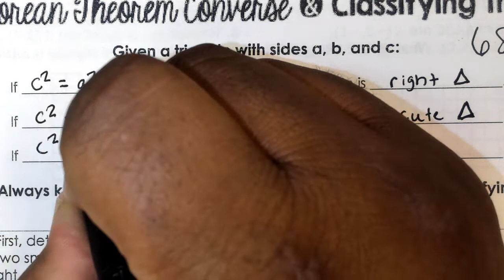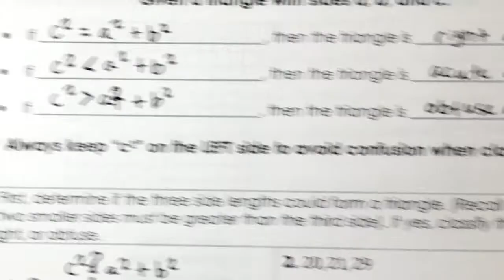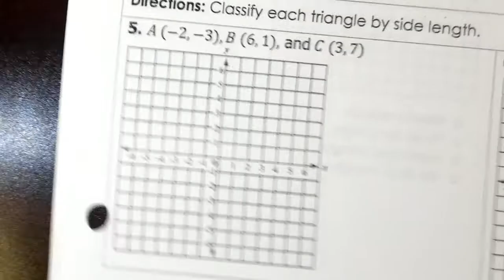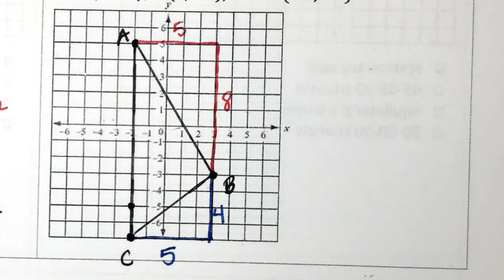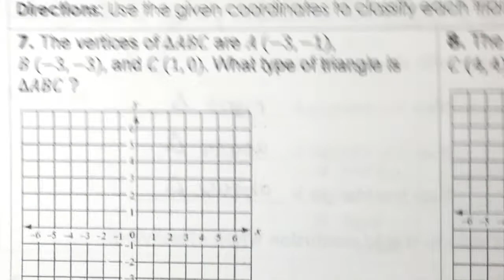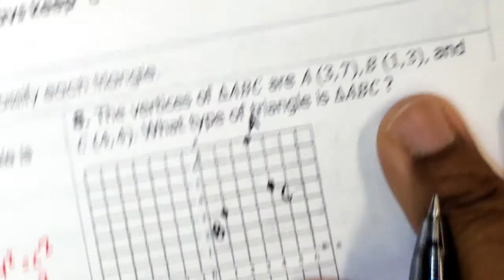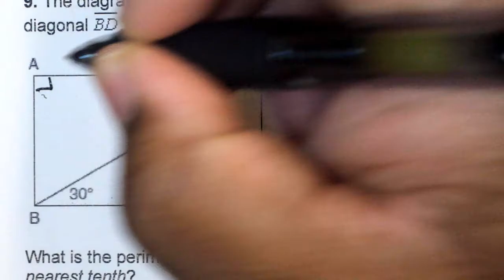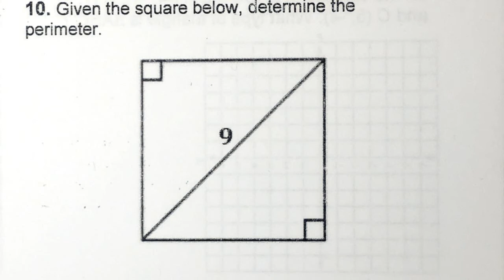Pythagorean Theorem Converse & Classifying Triangles Notes 1.26.21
Pythagorean Theorem Converse & Classifying Triangles